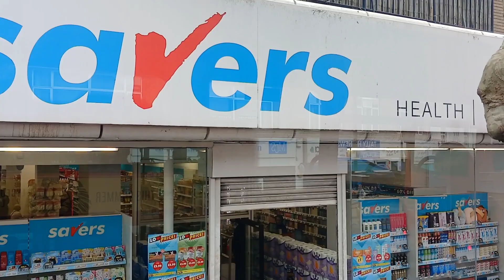A short ride on bus 263 towards Highbury Barn